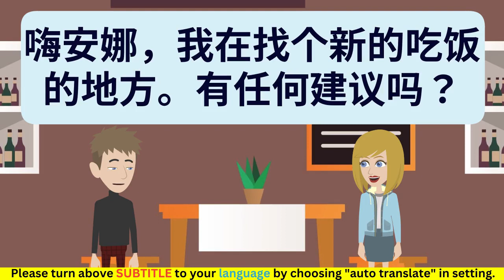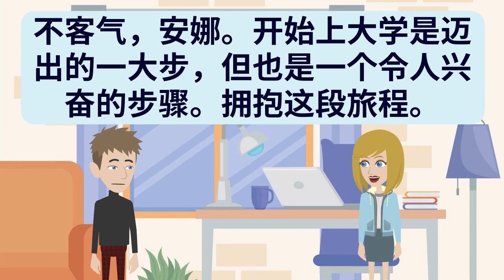Chinese Practice 中文听说练习 第160集 提高听说能力练习 | 学中文 | Learn Pinyin | 学拼音 | Learn Mandarin | 学普通话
- Improve Chinese
- Practice Chinese
- Learn Chinese
- Improve Pinyin
- Practice Pinyin
- Learn Pinyin
- Improve Putonghua
- Practice Putonghua
- Learn Putonghua
- Improve Madarin
- Practice Madarin
- Learn Madarin